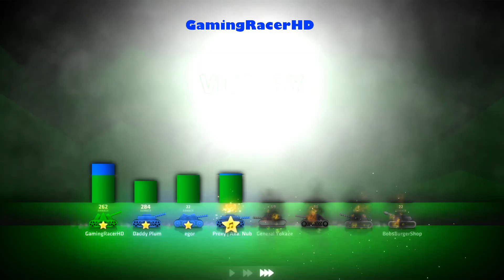ShellShock Live - Let's Play #171 - UNFAIR TEAMS?! [1080p 60FPS]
SHELLSHOCK LIVE LET'S PLAY #171! Welcome to my Let's Play series for ShellShock Live, a strategic online multiplayer artillery game where you can shoot your friends and others with a range of different weapons to choose from in a battle arena. This is my #171 Let's Play where we play with a Unfair Team. Hope You Enjoy!

Upgrade Everything

Non-Evil Developers